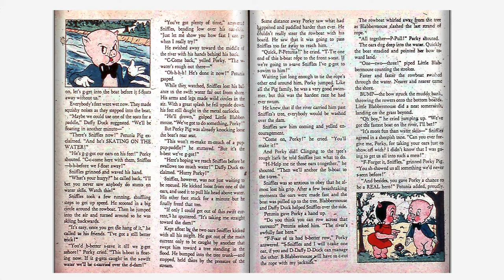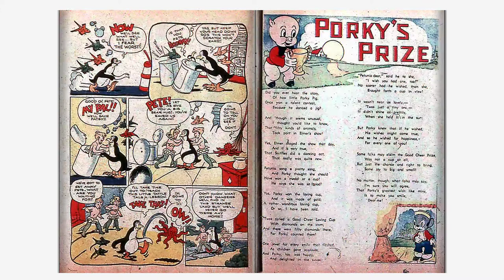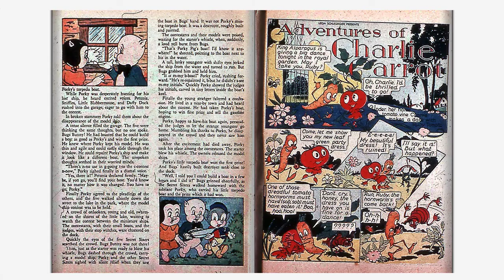Looney Tunes and Merrie Melodies Comics #007